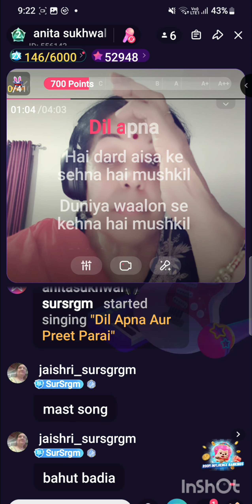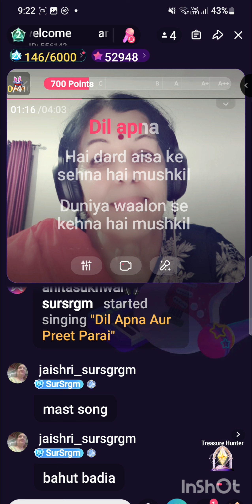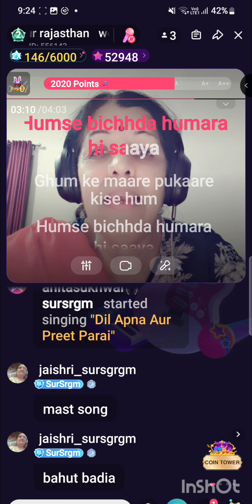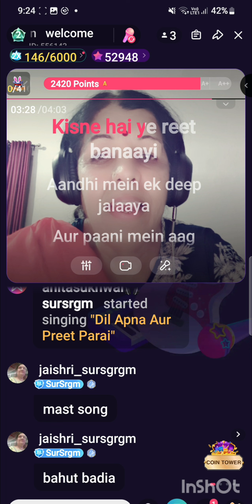dil apni our prit parayi